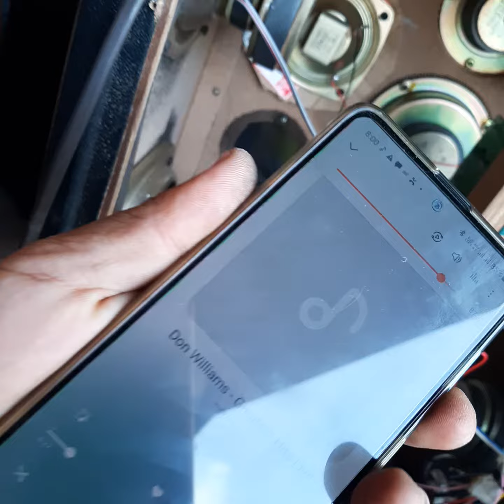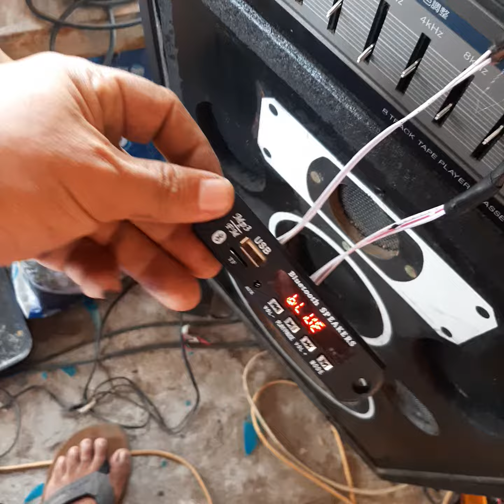how to make diy bluetooth videoke from old national karaoke...